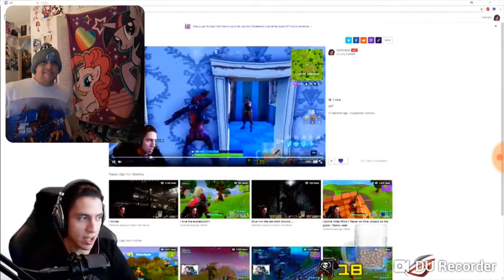My reaction to fortnite ragers part 1 oh my God 😰